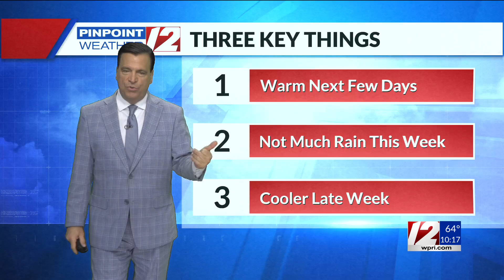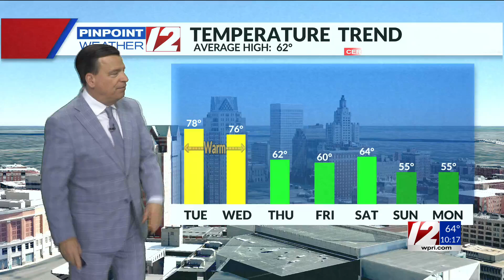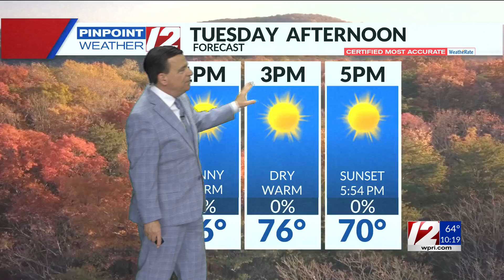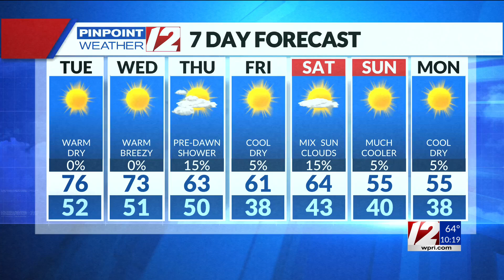WPRI 12 Weather Forecast 10/21/24 Sunny Warm Tuesday